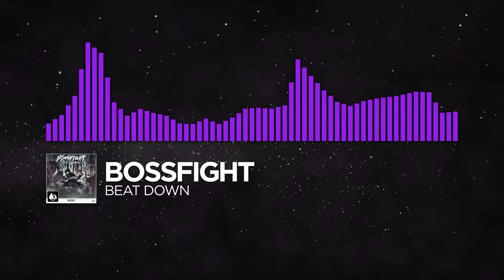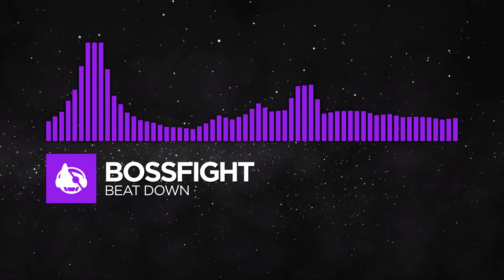[Dubstep] - Bossfight - Beat Down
🎧 Empowering a creative and passionate community through innovation

⚠️ Warning ⚠️